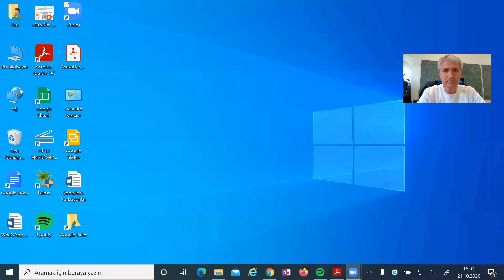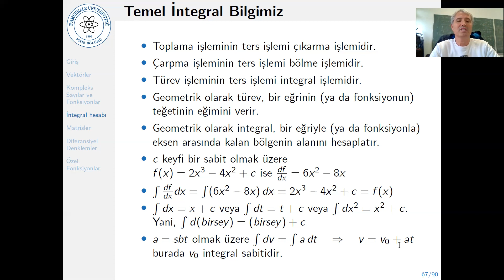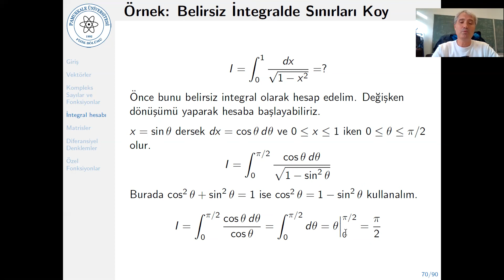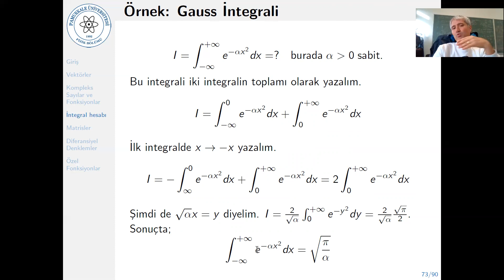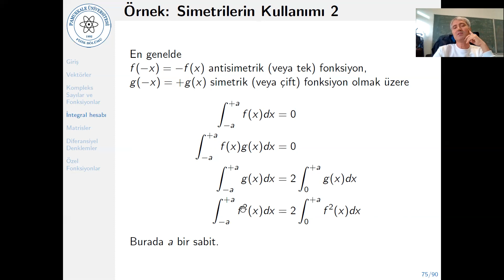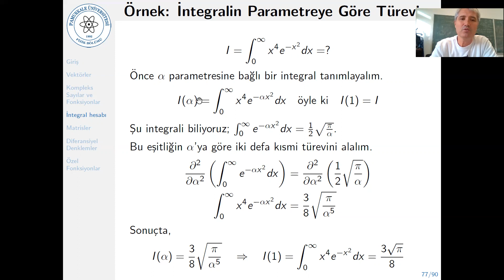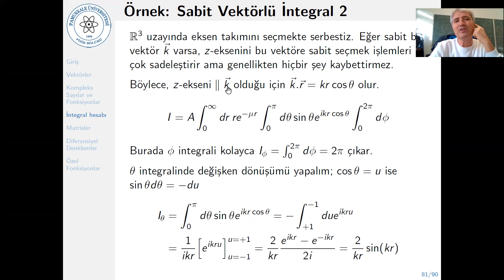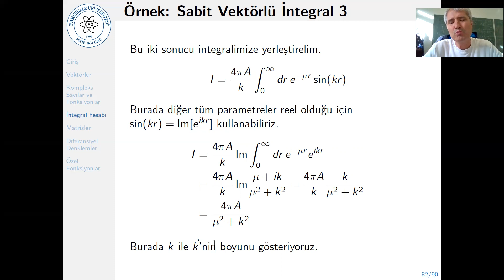2020-2021-Paü Fizik-Fizikte Matematiksel Metodlar-İntegral Hesapları